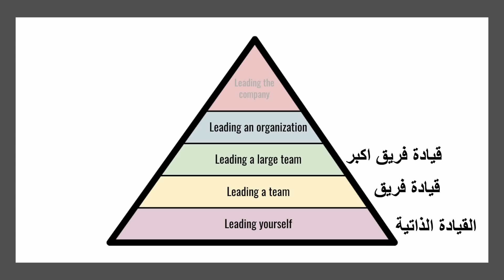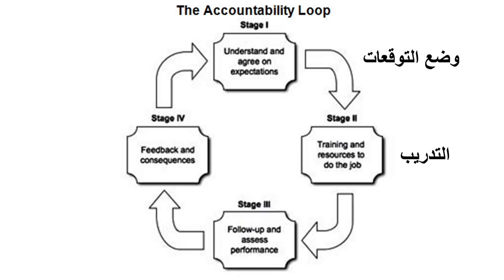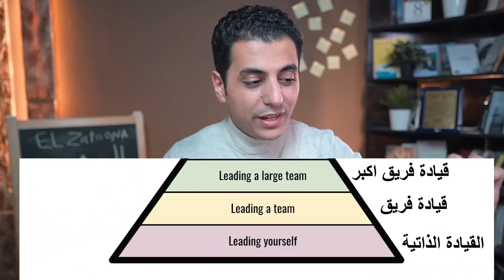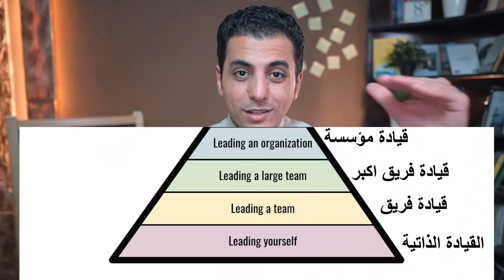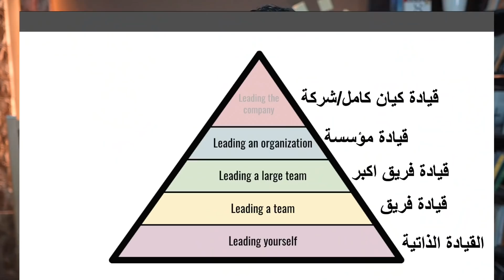لا تكن تابعاً بعد الان | تطوير شخصيتك القيادية خطوة بخطوة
الزتونة هي برنامج فيه تلخيص للكتب العالمية و المهمة و التنموية بطريقة مبسطة
كل اسبوع فيديو جديد بكتاب جديد
حتي لو مبتحبش القراية...في الزتونة هتستفيد
اعداد و تقديم : مايكل راشد

رابط الاشتراك في كورسات و دبلومات ذات
الادارة - لايف كوتشنج - تسويق - تدريب المدربين